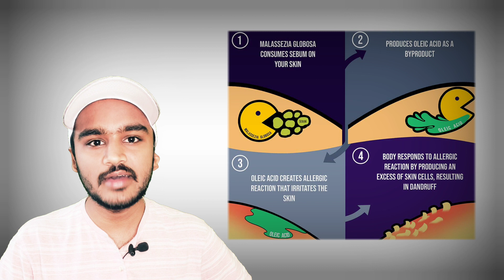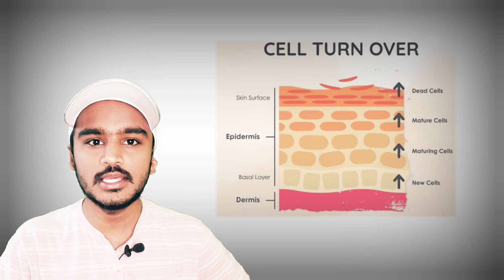Is DANDRUFF curable? பொடுகுத் தொல்லைக்கு நிரந்தரத் தீர்வு உண்டா? - (In Tamil - தமிழில்)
Do you have dandruff? What is it due to? Is it curable? And further information on dandruff and antidandruff shampoos and preventive aspects.
உங்களுக்கு பொடுகுத் தொல்லை இருக்கிறதா? எதனால் பொடுகு வருகிறது? இதற்கு நிரந்தரத் தீர்வு காண முடியுமா? மேலும் பல விவரங்கள் அடங்கிய காணொளி - Dr. Rajarajan Thangaraj